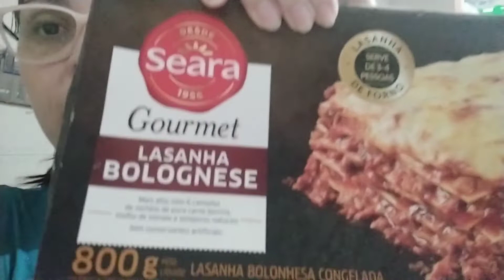SÁBADO AGITADO | FAXINA | MERCADO E NOITE DO HAMBÚRGUER Daily Vlog